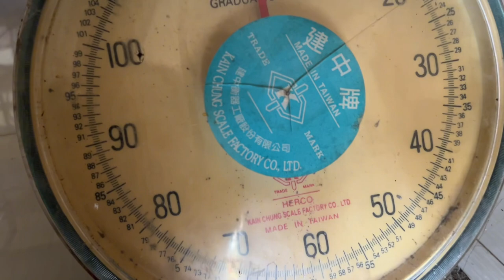VACATION IS OVER FOR MY SIS MARY MARJORIE| SEE YOU UK